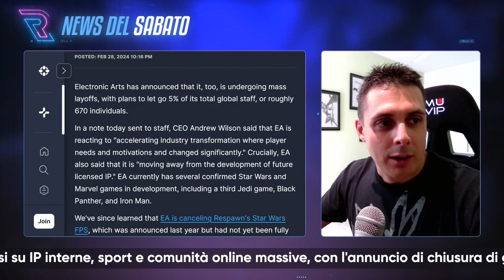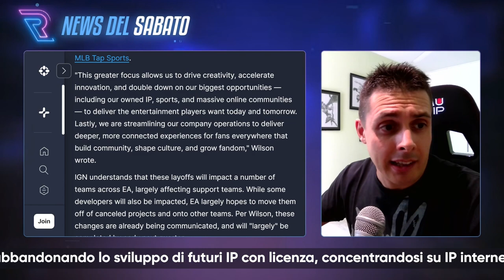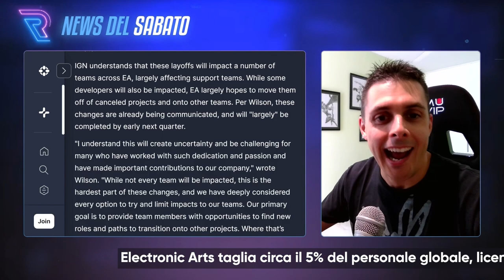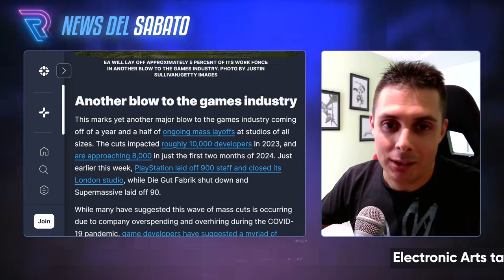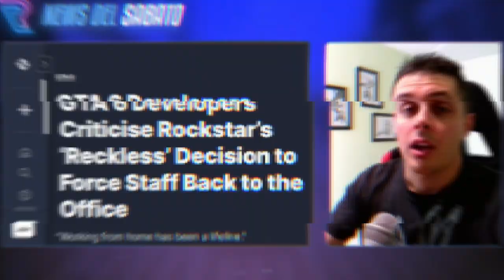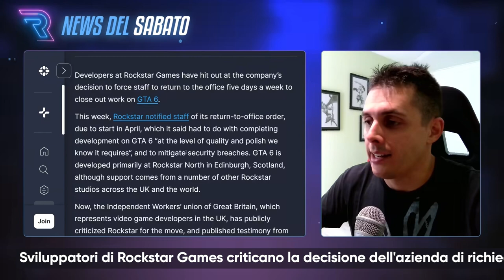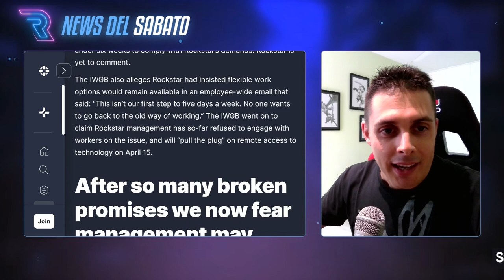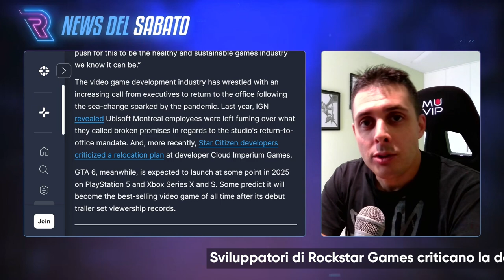NEWS DEL SABATO 👉 GTA 6 cancellato? Scopri la verità!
Benvenuti al nostro appuntamento settimanale con le notizie più calde nel mondo del gaming! Questa settimana, abbiamo coperto tutto, dalle nuove patch ai trailer dei giochi più attesi. Unisciti a noi per un'analisi esaustiva e appassionante di tutto ciò che è accaduto nel fantastico universo dei videogiochi!! Oggi le notizie ruotano attorno a 2 fenomeni molto particolari: Licenziamenti e Pressione sul lavoro; lo sviluppo di GTA 6 è a rischio forse??